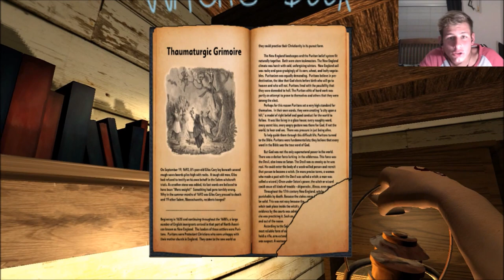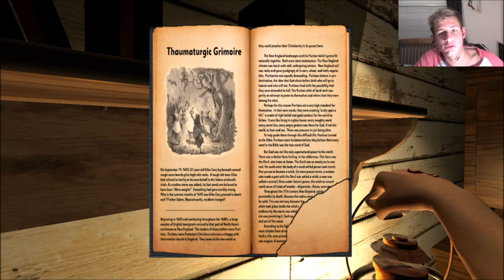I SEE YOU!! All is Dust (Part 1)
Just some All is Dust gameplay for my YouTube debut. Thanks for all of you who took the time to watch this video. Love you guys and girls!